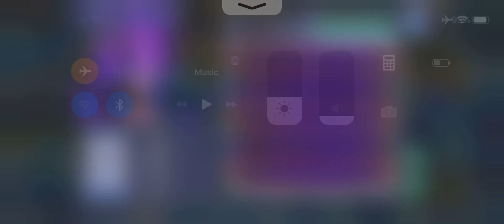DFFOO [GL] Eight CHAOS Initial Clear feat. King (925k score)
King is back! I could have ended this much quicker with better management of Tifa launch and King's free turn. I'll try again later. Good luck guys.